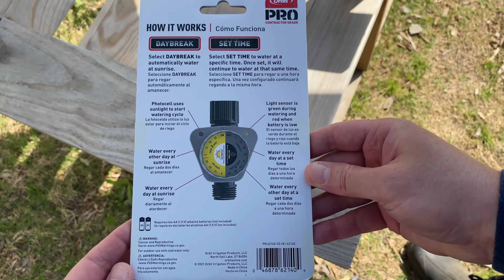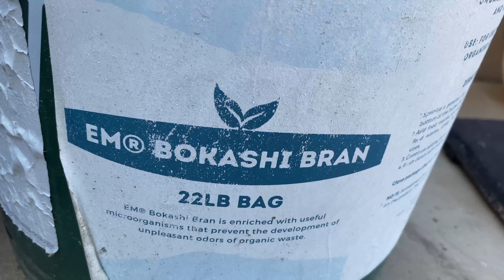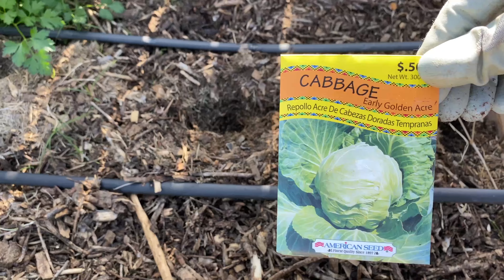Garden Spring Prep: Water systems, Sun protection, Soil nutrition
As spring begins, garden needs to be setup for success.